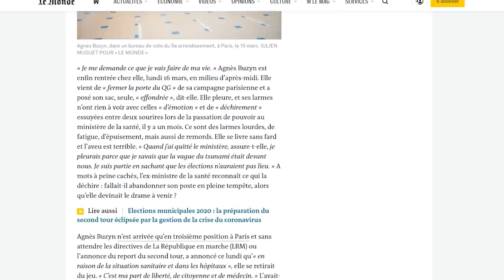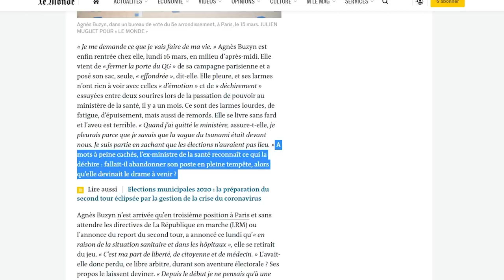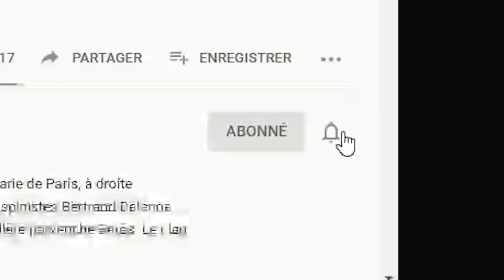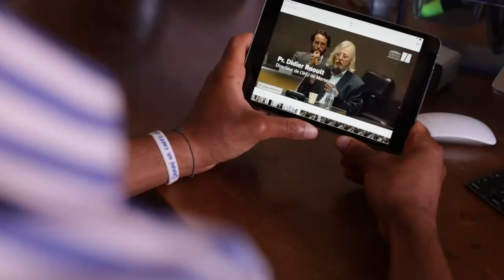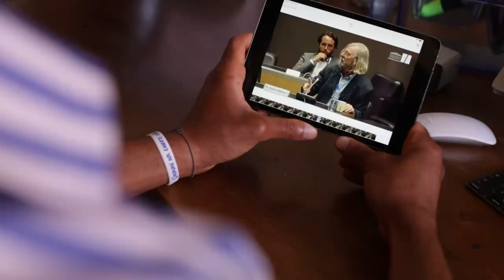Combien de fois A.Buzyn a t-elle menti à la commission d'enquête | 𝐒𝐭𝐞́𝐩𝐡𝐚𝐧𝐞 𝐄𝐝𝐨𝐮𝐚𝐫𝐝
Après le professeur Raoult, c'était au tour d'Agnès Buzyn d'être passée au grill de la commission d'enquête parlementaire dans le cadre de sa gestion de la pandémie Covid19. Et le moins que l'on puisse dire, c'est qu'elle n'a brillé ni par sa précision ni par son talent de comédienne.